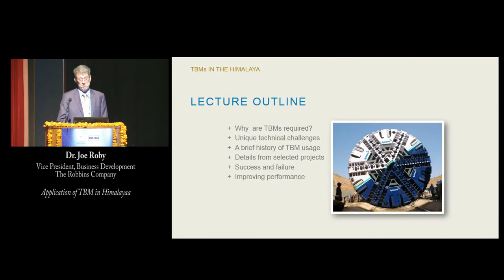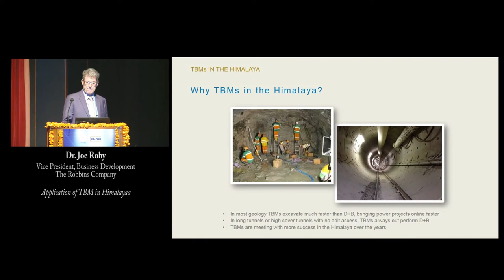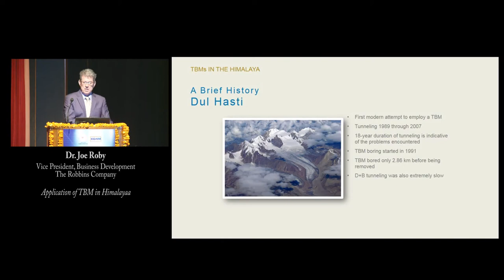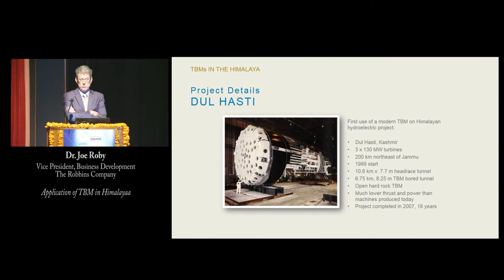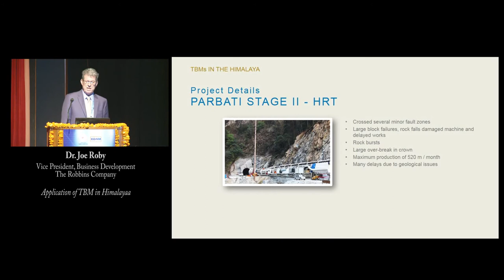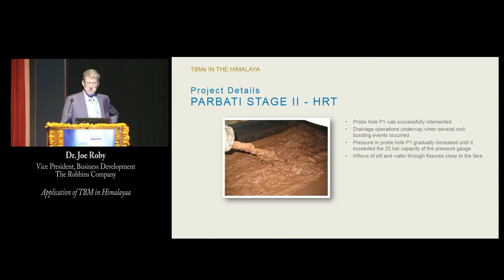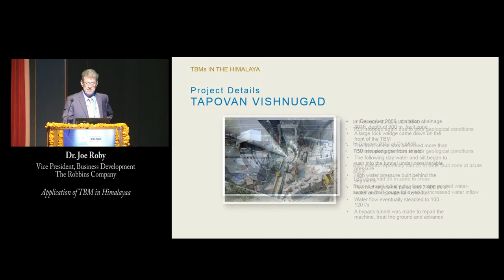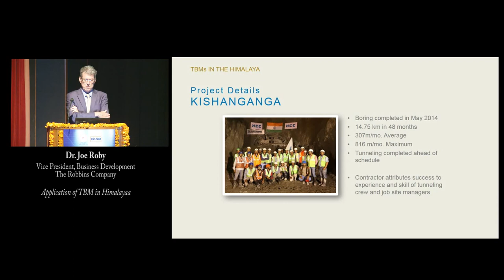Keynote Lecture 09 Dr Joe Roby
Application of TBM in Himalaya